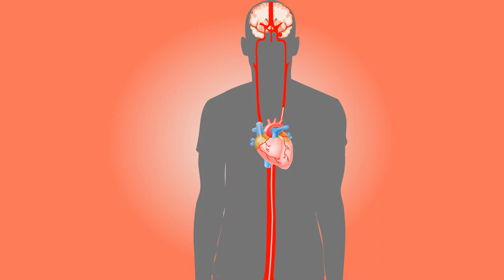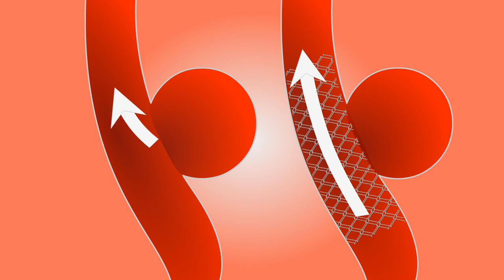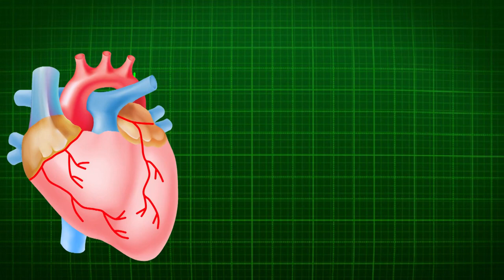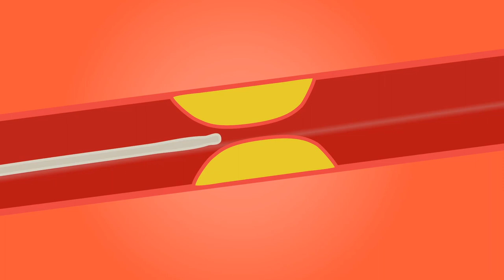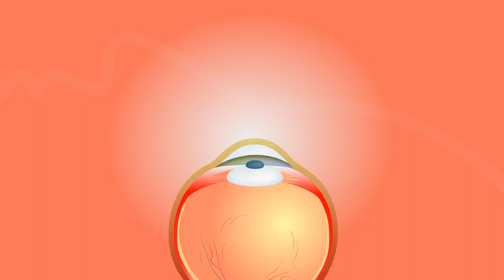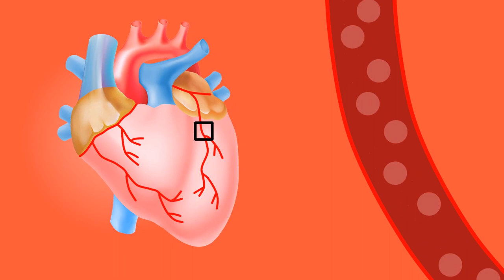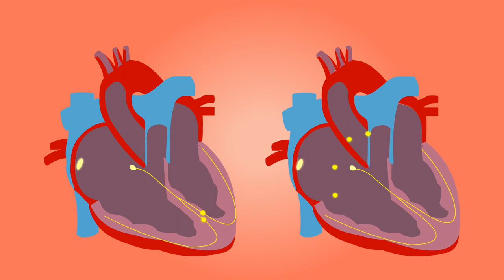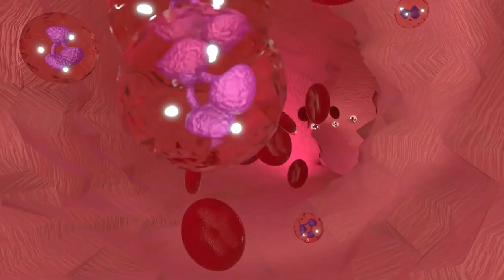Blood Stock Footage | Blood Pressure | Free HD Videos | no copyright